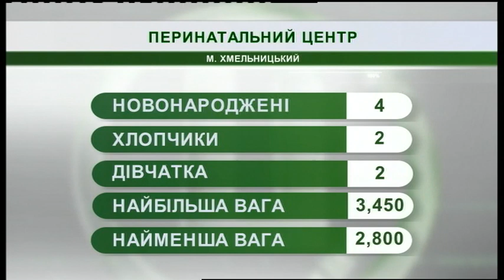22.03.2019. Новини. 08:30